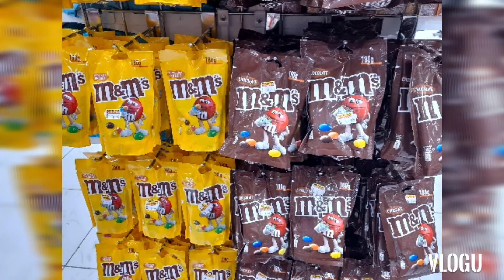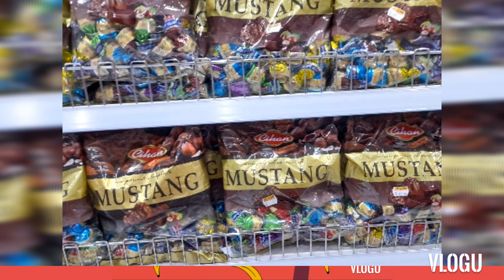WE DO LOVE CHOCOLATES/DAY TO DAY PRICE/BHENG4 VLOGS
Most of us love to eat chocolates...What is your favorite brand of chocolates?